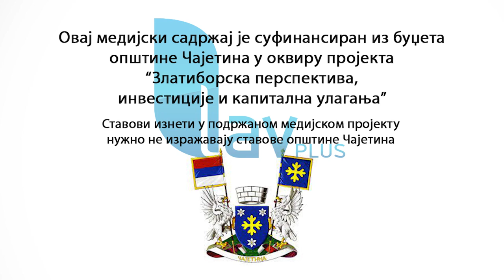14.12.2021. Gold Gondola Zlatibor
Gondola na koja povezuje turistički centar Zlatibora sa skijalištem na Torniku neće raditi do 23. decembra jer je, u skladu sa pravilima o održavanju žičare, trenutno u toku redovan godišnji i šestomesečni servis, u službi za komercijalne i marketing poslove javnog preduzeća "Gold Gondola".

STUDIO ČAČAK

Adresa: Skadarska 7/3, 32000 Čačak

STUDIO UŽICE